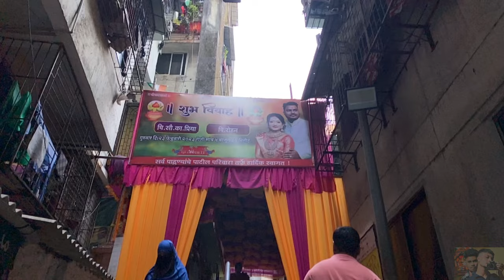प्रिया ताईची हळद आणि Last Moment La Bhava Lokanchi Shopping??😅😆 | Tandel Bro’s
INSTAGRAM HANDLES:-